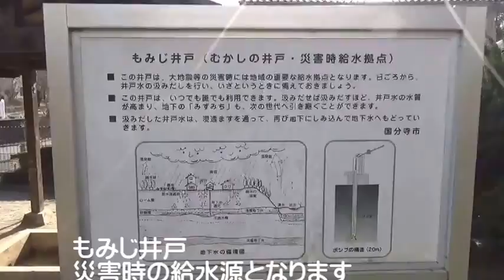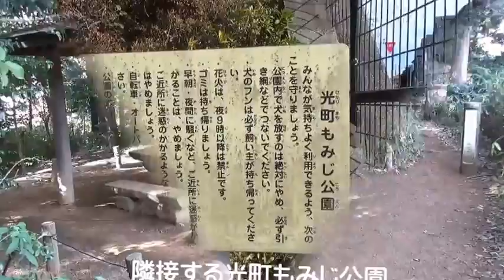平兵衛樹林と光町もみじ公園動画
国分寺の情報発信！
不動産購入、売却・査定をお考えの方
株式会社いずみホームまでお気軽にご連絡ください！